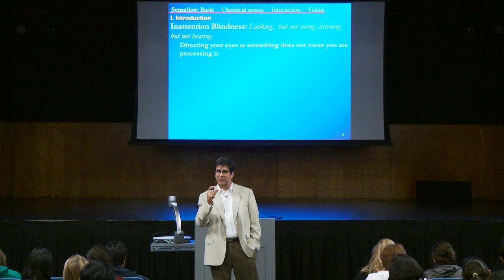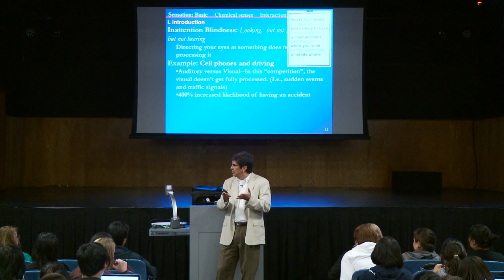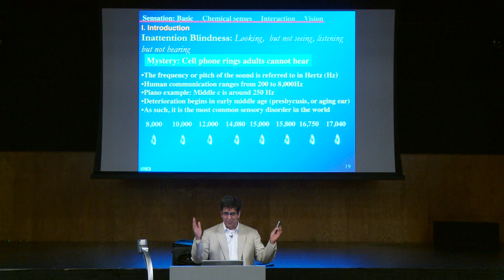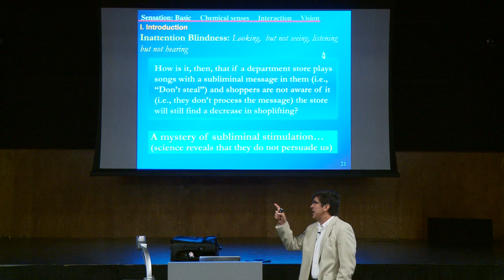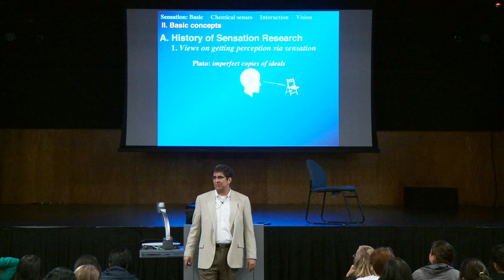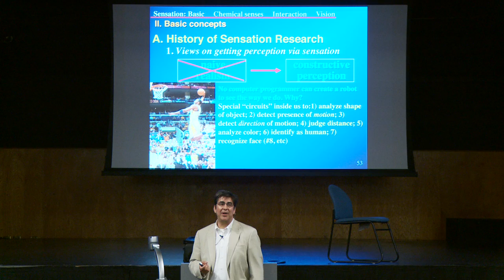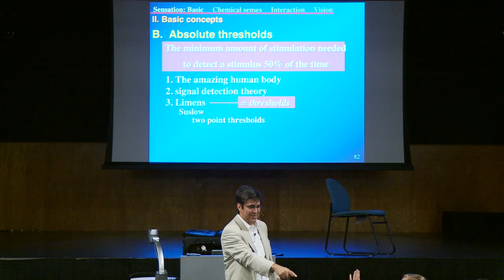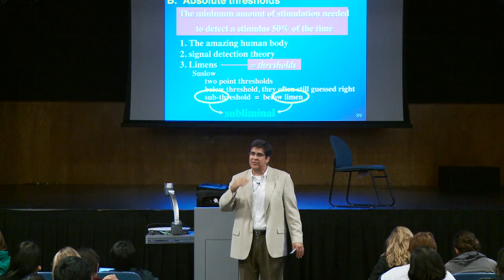[PSYC 200] 9. Sensation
Introduction to Psychology (PSYC 200), Dr. Chris Grace.

Lecture #9: Sensation.